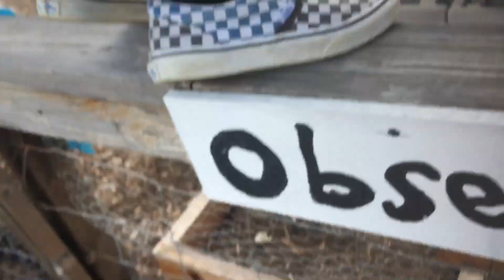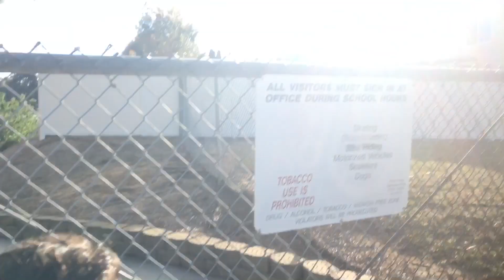BREAKING INTO A SCHOOL (ACTUALLY NOT CLICKBAIT)